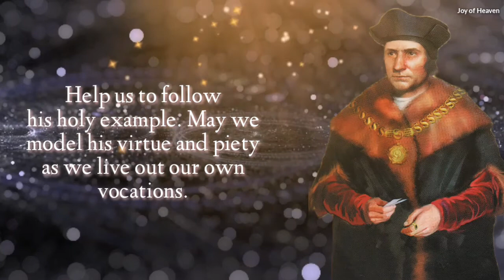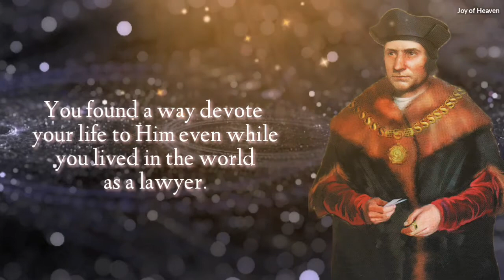St. Thomas More Novena Day 1 /Patron of adopted children, difficult marriages, comedians and lawyers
Lord God, we thank You for giving us St. Thomas More as an example of holiness in everyday lay life. Help us to follow his holy example. May we model his virtue and piety as we live out our own vocations.

 St. Thomas, your love of God was so strong that you desired to live a life devoted to Him. You found a way devote your life to Him even while you lived in the world as a lawyer.

Even though you lived among worldly people, you did not become worldly. You remained holy in your everyday life and prepared yourself for your ultimate test of faith.

 Pray for me, that I may practice virtue in my daily life as you did, so that I may be ready when my faith is tested. Please also pray for (mention your intentions here). We ask this through Christ Our Lord. Amen.

ABOUT ST. THOMAS MORE

St. Thomas More is the patron saint of adopted children, difficult marriages, and lawyers. Many people pray to him for help in resolving problems in their marriage or for help with other family problems.

He is also a good saint to pray to for assistance in the process of adopting a child. You can ask for his intercession if you’re journeying toward a career as a lawyer, or if you’re trying to find a skilled and honest lawyer.

He’s also a great saint for comedians to pray to, as he was rumored to have made jokes even as he was about to be executed. You can pray the Saint Thomas More Novena for any intention!

Hello everyone, Peace be with you. Today i made this content for the Feast of St. Thomas More which is on June 22. St. Thomas More is the patron saint of adopted children, difficult marriages, for comedians and lawyers.You can do this Novena anytime you want for your own intentions.

❣❣❣❣ Credits / Sources: ❣❣❣❣

John 11:40